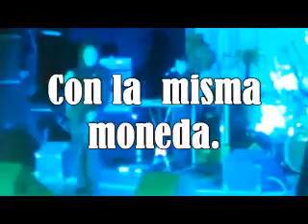Show de Iracundos con Jorge Gatto-Con la misma moneda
Peru-Febrero de 2014